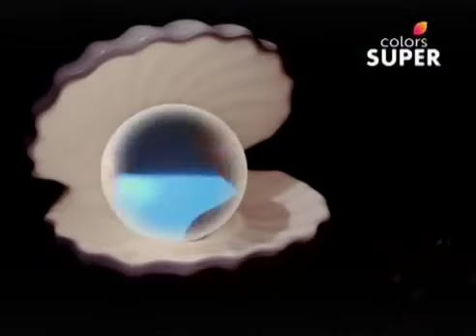Naa Ninna Bidalaare | Season 1 | Episode 18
Na Ninna Bidalare a haunting love story. Nandini and Akshay are constantly troubled by a ghost. The ghost is none other than Kanchana, who is in love with Akshay. After an accidental death, she returns to haunt Akshay and his wife, Nandini.